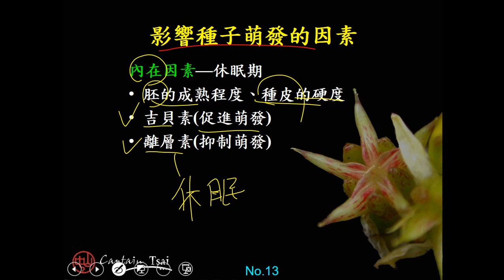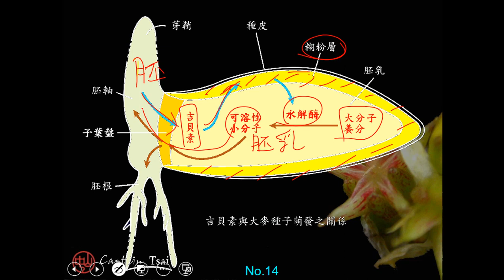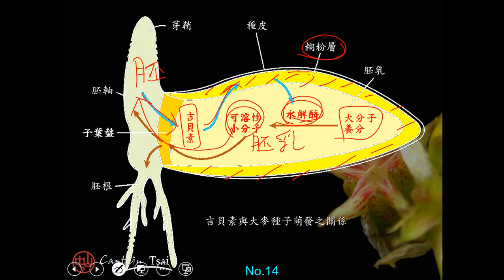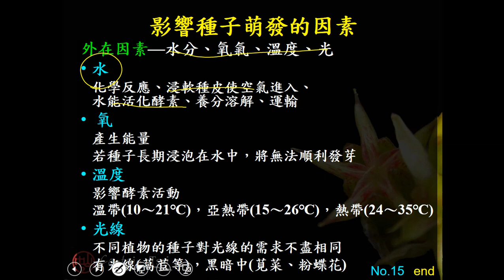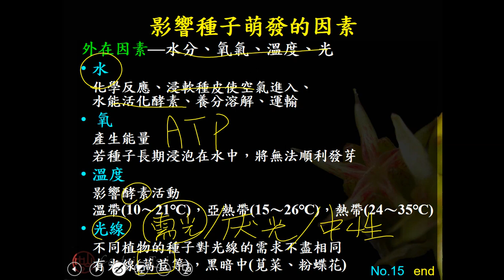108暑輔高三選修生物ch04 2 04影響種子萌發因素三禮